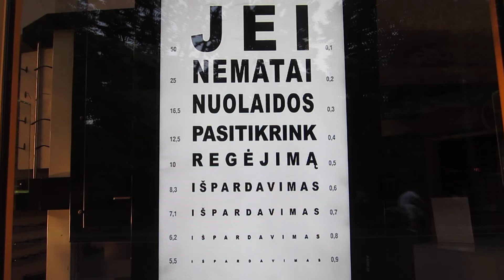할인이 안보이면 시력을 측정해라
리투아니아 빌뉴스 한 안경점 광고이다.